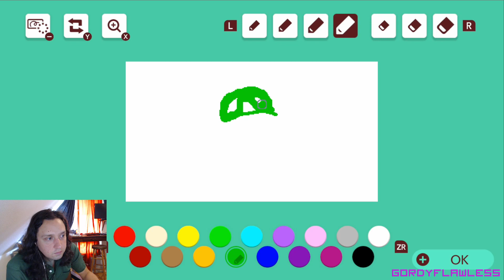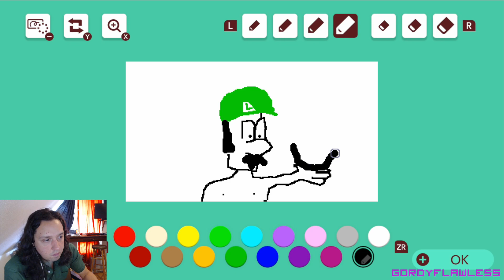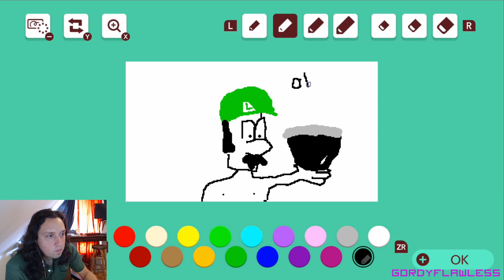SMB2 Shell Jump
You gotta take just a little bit of damage.